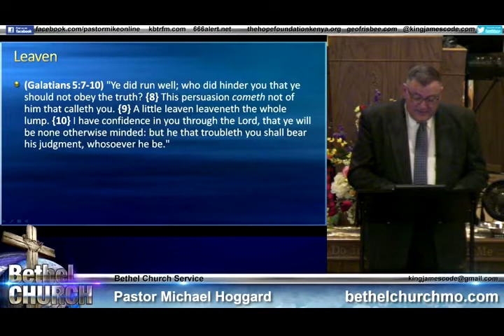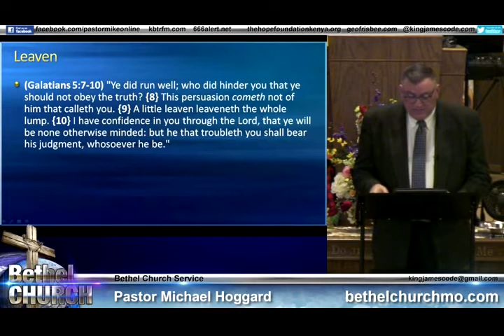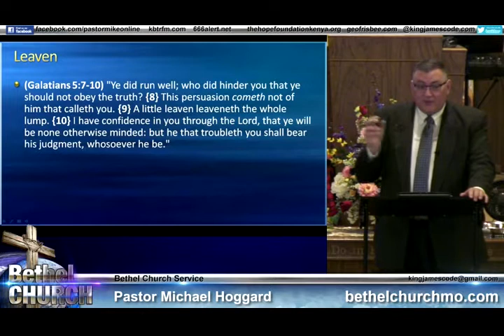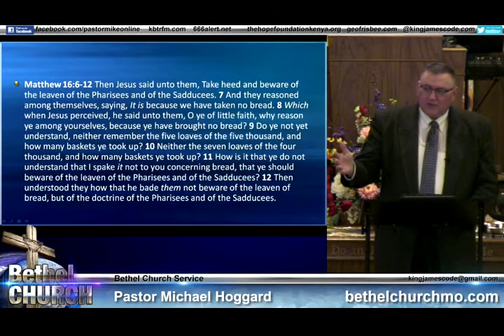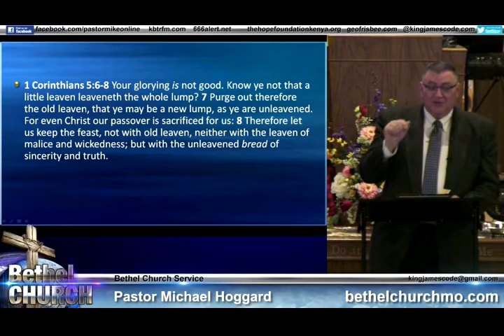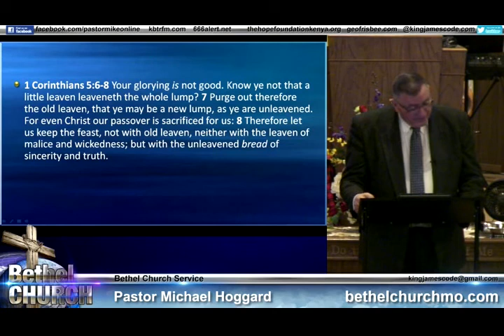A Little Leaven - Mike Hoggard